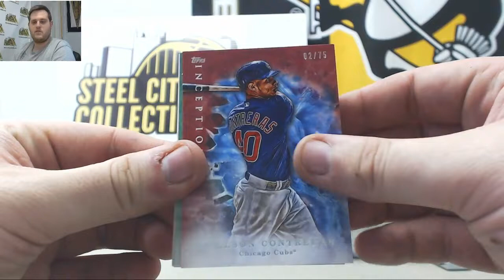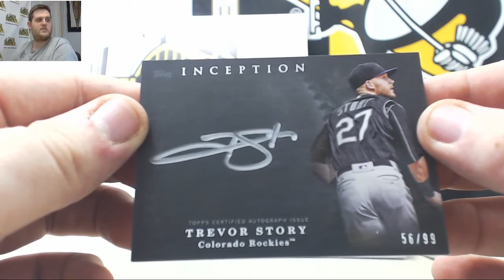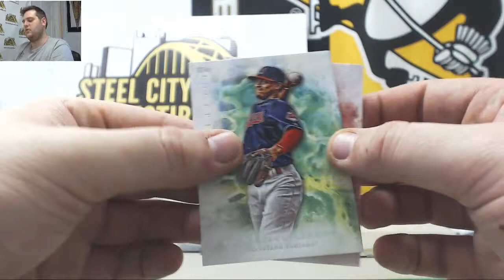Yum-(5) 2017 Topps inception BB Live Break